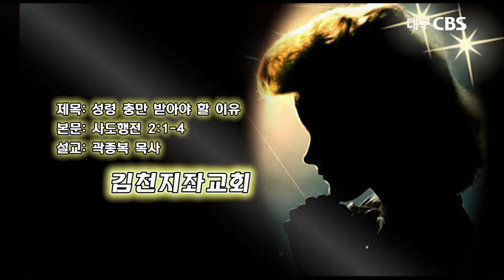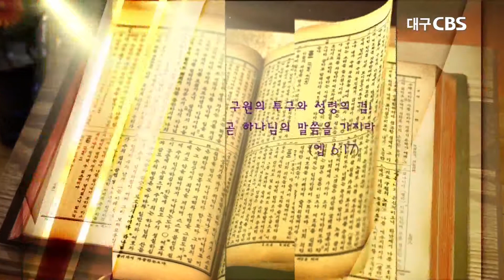성령 충만 받아야 할 이유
설교: 곽종복 목사